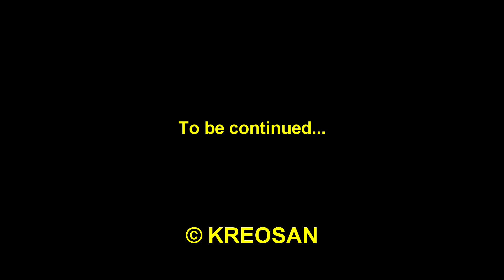Jet Fueled Rocket Test FAILS 😱 Oxygen + Kerosene 😃Kreosan Adventures in India